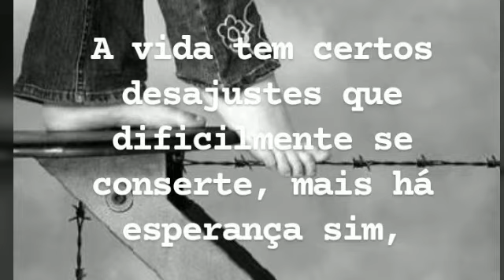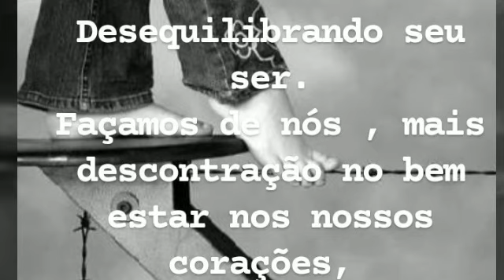Prosa Poética: Passos em desequilíbrio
A vida tem certos desajustes que dificilmente se conserte, mais há esperança sim, mesmo que se encontrem neste patamar. Devemos ter um novo olhar.
São pessoas sem preparo nenhum pra viver em harmonia.
Pois vêm de vivências mal resolvidas, inseguranças e sem amor próprio.Impossibilitando a conquista do bem querer.
Infelizmente, pois  quando temos lado coerente, onde  o seu eu é super valorizado, tudo é mais tranquilo.
 Mais em tratando da confiança no próximo fica a desejar e consequentemente o esfriamento a de ter um peso a mais na balança. Desequilibrando seu ser.
Façamos de nós , mais descontração no bem estar nos nossos corações, sejamos mais de bem consigo mesmos, se ame e trate os demais com a pureza de um viver em harmonia.